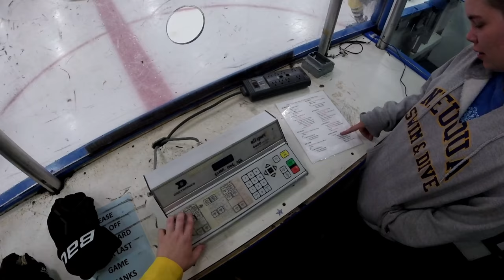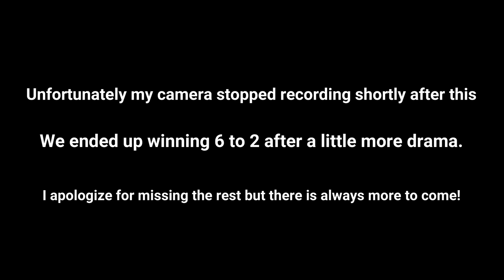Beer League Drama!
Another short video wih shennigans and some beer league drama!